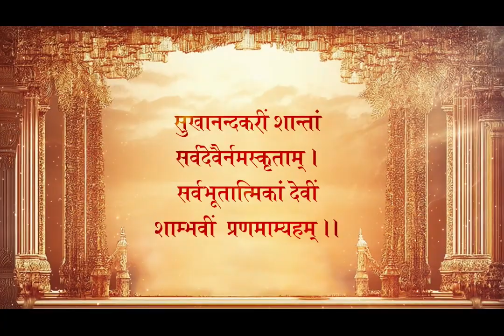Maa Katyayani Navratri Special Day 6 of Navratri DD National Doordarshan National 720p, h264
For Dorrdarshan ( DD National )